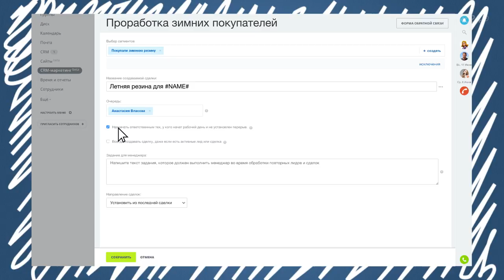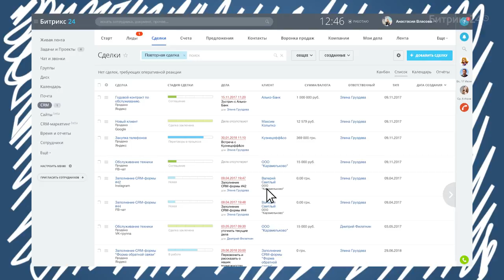Правило 6: Возвращайте клиентов после сделки // "7 Правил Клиентосбережения"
▶ Пошаговая инструкция как автоматизировать удержание клиентов на всех этапах работы: от первого контакта до повторных продаж

7 правил клиентосбережения от Битрикс24

Клиент - главный человек в любом бизнесе. Но как быть, если цена привлечения клиента растет с каждым днем? Как увеличить срок жизни клиента и количество его покупок?

Шестое правило клиентосбережения: возвращайте каждого клиента после первой покупки